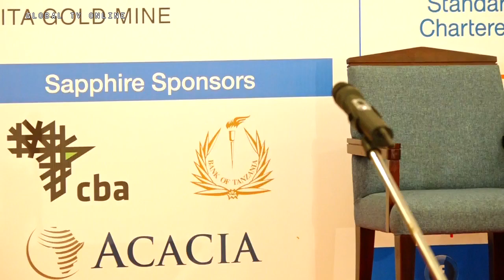Waziri Mhagama Awafunda Wanaume , Mjifunze Haya!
Leo Novemba 19, 2018 Jenista Joakim Mhagama  Waziri wa Sera, Bunge, Kazi, Vijana, Ajira na Walemavu alikuwa mgeni rasmi katika programu ya 'mwanamke kwa wakati ujao' iliyoandaliwa na Taasisi ya waajiri Tanzania (ATE).

Katika mkutano huo, Waziri Mhagama alisema tafiti zinaonesha kuwa mwanamke akipewa kazi anafanya kwa ufanisi mkubwa ukilinganisha na mwanaume kwa sababu kwanza ataipenda kazi hiyo." wanawake wanatabia ya kupenda na kuheshimu majukumu waliyopewa, sisemi kuwa  wanaume hawapendi kazi, hapana" aliongeza Waziri.

Kwa upande mwingine mhe. Mhagama aliwataka wanaume kujifunza kutoka kwa wanawake kwakuwa wanawake wanaamini wao ni team work.

aceBook Instagram